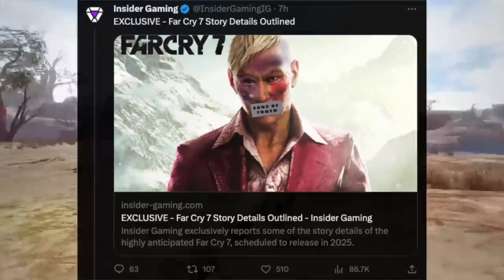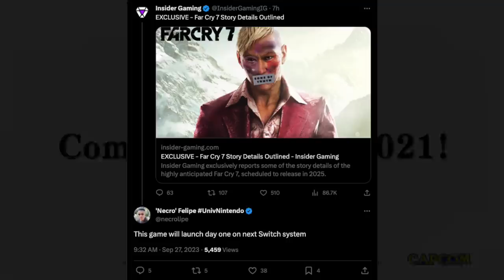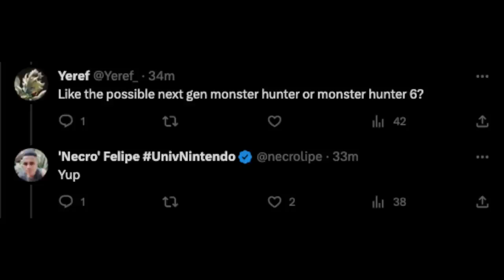Nintendo Switch 2 is SO POWERFUL, Future PS5 Games Are Coming to It!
Nintendo Switch 2 rumors are flying around right now!

Thank you everyone for your continued support!

00:00 - Intro
01:31 - First Major PS5 Game Coming to Switch 2
03:46 - ANOTHER Major PS5 Game Coming to Switch 2